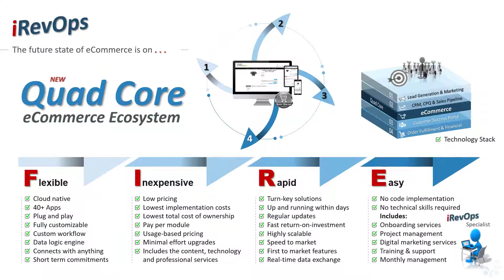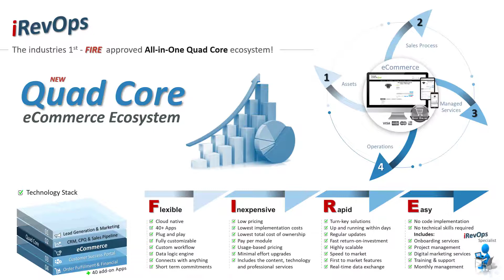iRevOps Quad Core eBusiness Ecosystem for Synnex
iRevOps Quad Core eBusiness Ecosystem for Synnex authorized partners.

iRevOps is an all-in-one Quad Core eBusiness ecosystem that generates leads and drives new revenue while improving the full customer life cycle experience.

Includes:
- Lead generation & marketing automation
- CRM, CPQ and Sales Pipeline
- eCommerce
- Client portal with 20+ managed services apps
- Order fulfillment & financial workflow

Plus 40+ Add-on apps.

Includes Digital Marketing Automation, Including:
- Email Marketing
- Social Media Marketing (SMM)
- Facebook Ads
- Linkedin Ads
- Twitter Ads
- Instagram Ads
- Pinterest Ads

- Sales Funnel Simulations
- Profit Prediction Simulator

Replaces / Complements:
- Adobe Magento / Cloud Experience
- Shopify Plus
- BigCommerce
- ChannelOnline
- Varstreet
- iBiz10
- FlasheCom
- Connectwise
- Quotewerks
- Stratavar
- Salesforce
- Pipedrive
- Constant Contact
- MailChimp
- Hubspot
- ClickFunnels
- 100's of others

Integrates with:
- Connectwise
- Salesforce
- 100's of accounting systems